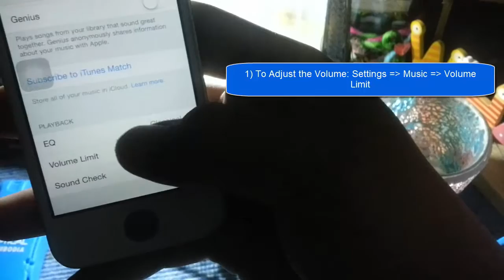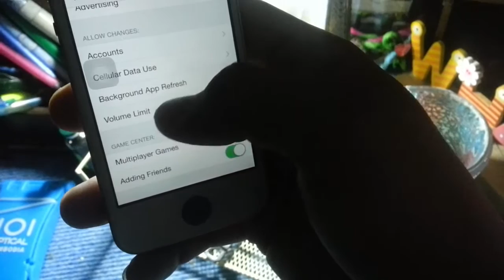How To Limit Volume on iPhone, iPod or iPad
How to Volume Limit Your iPhone, iPod, and Other Apple Devices (And Save Your Kid’s Hearing)

There’s a very simple reason for volume limiting your iPhones, iPads, and other iOS devices as they are all capable of outputting sound at a high enough volume to cause permanent hearing loss with extended exposure. As adults we should be smart enough to not blast our eardrums, but at least if we’re dumb enough to do so we’re old enough to understand the consequences.

As we talked about in our recent article HTG Explains: Why Your Kids Should Be Using Volume Limiting Headphones, kids don’t know any better. Cranking up the volume is a perfect solution to blocking out noise. Crying baby brother? Turn up the iPad to hear your show better. Noisy airplane? Turn up the volume on your iPod Touch to hear your game better. Kids just don’t understand how dangerous the maximum volume is and it’s the job of the adults to make adjustments to the device so they don’t hurt themselves.